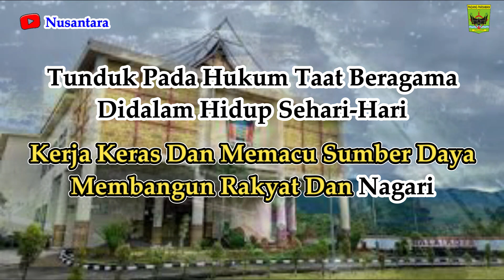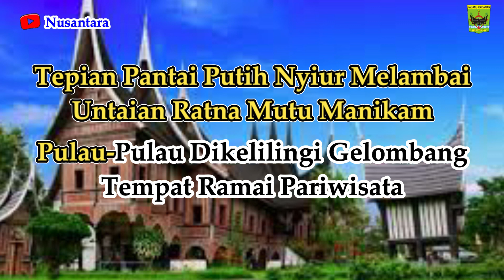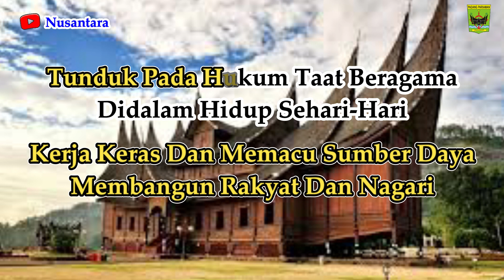Lirik Mars Padang Pariaman